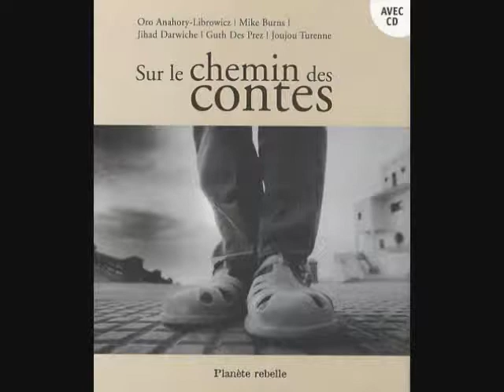SHAAR HASHOMAYIM MONTREAL - ORO ANAHORY LIBROWICZ QUEEN OF SHEBA & KING SOLOMON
ORO ANAHORY LIBROWICZ was born in Morocco. She holds a Ph D in Spanish literature from Columbia University. The subject of her doctoral dissertation was traditional songs of Sephardic Jews. She has a passion for oral tradition and theatre.
Oro tells stories in Spanish, Judeo-Spanish, French and English.
She has performed in Canada, USA, Spain, France, England, Israel, Brazil and Venezuela. She has told stories before live audiences, on radio and in films.
In 2016, Oro received a medal from the King of Spain in recognition for a distinguished career in Spanish and Sephardic studies.